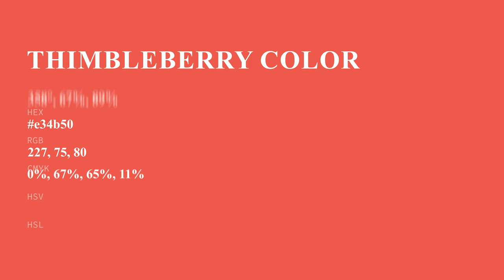Thimbleberry color e34b50 hex color - Orange color - Cool color e34b50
What color is Thimbleberry ? e34b50 hex color - Orange color - Cool color e34b50

Hex e34b50 Color Code is also known as Thimbleberry color.